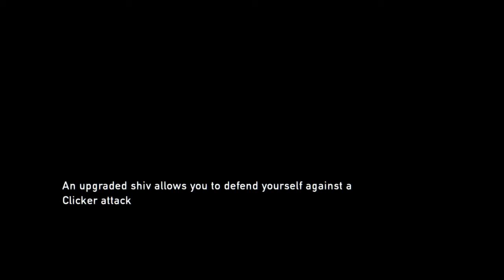The Last of Us™ Remastered Whhhyyyy her